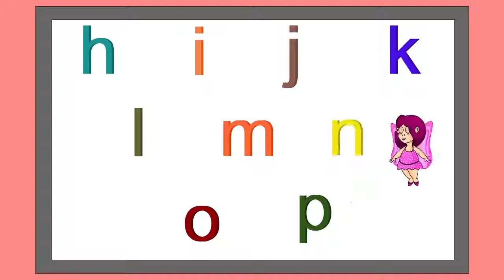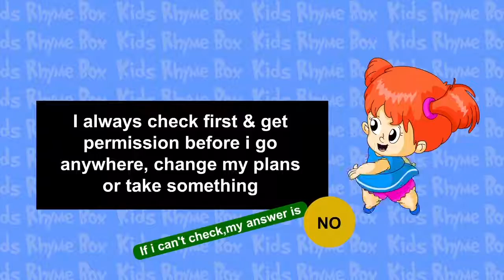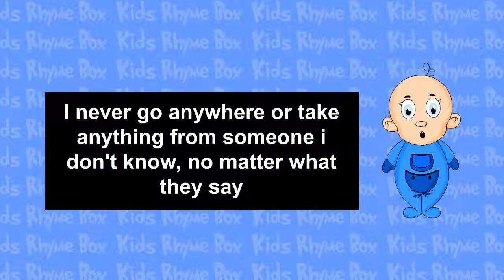Incy Wincy, Bingo dog & more nursery rhymes | Volume 1 | 30 Minutes Playlist | KIDS RHYME BOX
Finger Family Song ~ Dog
Wheels of the Bus
Finger Family Monster - Halloween Song
Finger Family Kangaroo - Australia
a b c d Song - Small Case
Happy Birthday Song Baby Dracula - Halloween Song
Head, Shoulders, Knees & Toes
Finger Family India
I am a little teapot
Finger Family Duck
Finger Family Bird
Safe & Smart Rule for Kids